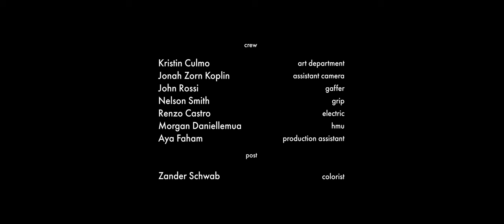Chopin Nocturne Op. 37 No.1 | Beyza Yazgan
Executive producer | co-director : Daniel Zinn
Director | Cinematographer | Editor : Zac James Nicholson
Production designer: Mary Marxen
Art department: Kris Culmo
Assistant camera: Jonah Zorn Koplan
Gaffer: John Rossi
Grip: Nelson Smith
Electric: Renzo Castro
Hmu: Morgan Daniellemua
Production assistant: Aya Faham
Colorist: Zander Schwab

Recorded at Strange Weather Studio, NYC
Filmed at the Montauk Club, Brooklyn
Special thanks to:Kurt S.Schlachter, Marc Urselli, Montauk Club